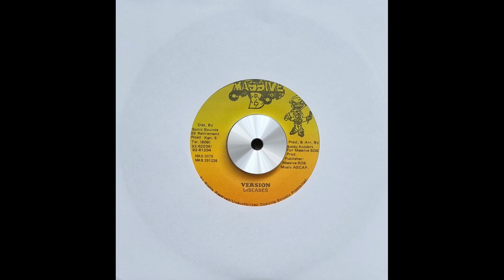Bobby Konders - Diseases Version/Mad Mad Riddim [Jamaica/US, Dancehall/Dub](1996)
B Side Version of Crystal Ball by Turbo Belly

Quite happy to remove this if required.